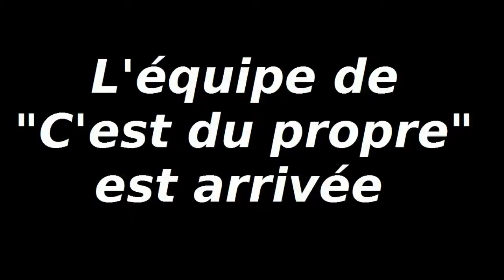Vacances ChamoniX Day 6